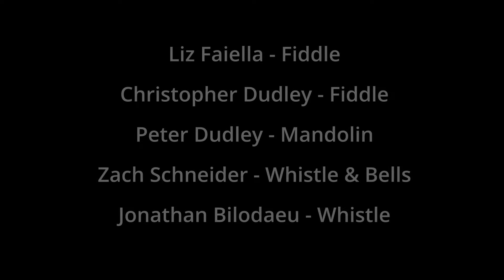Scholarship Folk Ensemble plays Burning of the Piper’s Hut / Maids of Mitchelstown - Traditional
Scholarship Folk Ensemble: Christopher Dudley, fiddle; Jonathan Bilodeau, whistle; Peter Dudley, mandolin; Harrison Beer, guitar; Zachary Schneider, whistle; *Liz Faiella, fiddle